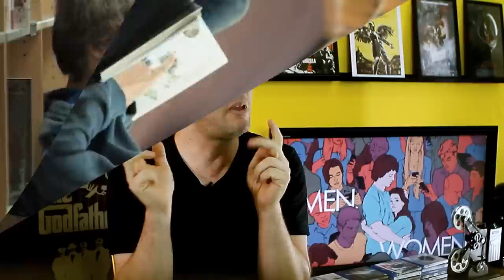HOMENS, MULHERES E FILHOS (Men, Women & Children) - 1 Filme por Dia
Adultos, adolescentes e crianças amam, sofrem, se relacionam e compartilham tudo, sempre conectados. A internet é onipresente e, nesta grande rede em que o mundo se transformou, as idéias de sociedade e interação social ganham um novo significado.